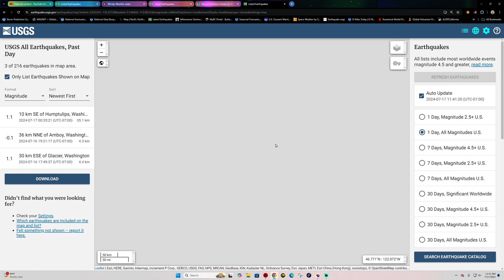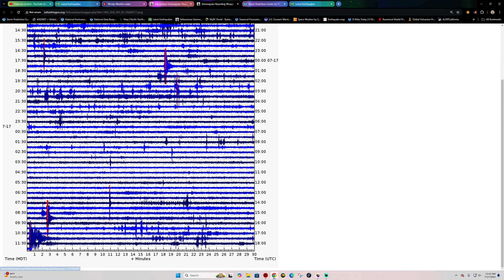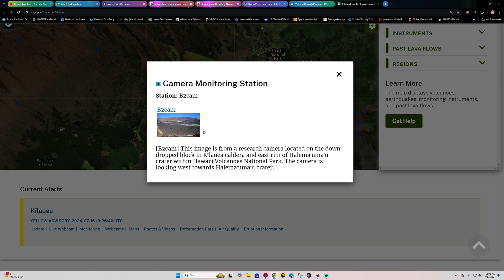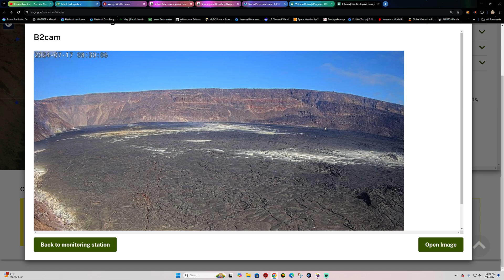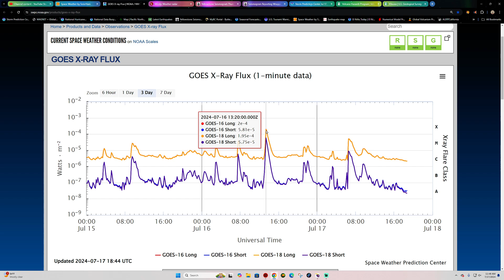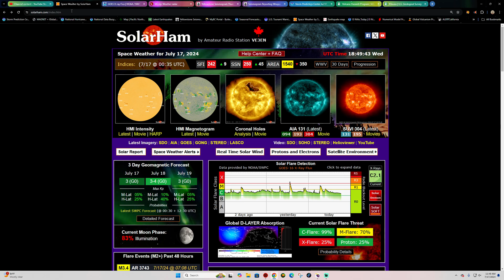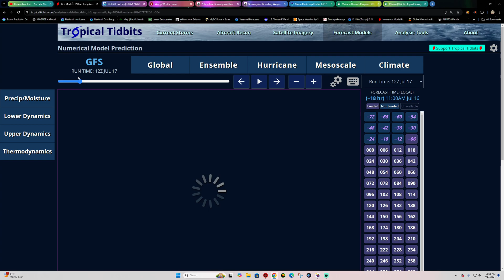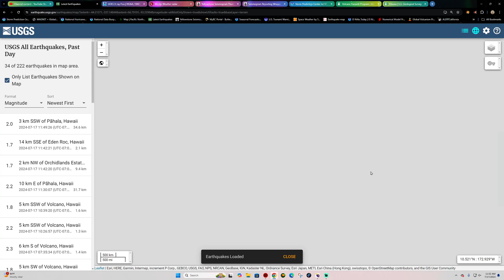California Earthquake activity picking up today. Wednesday update 7/17/2024